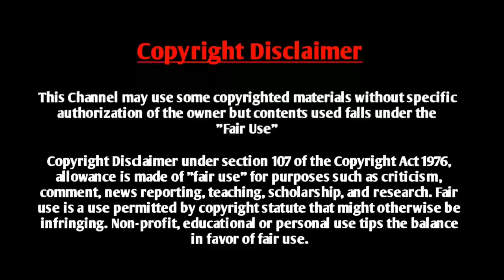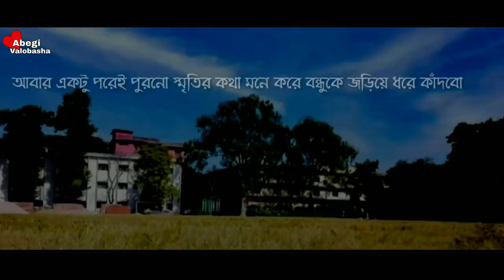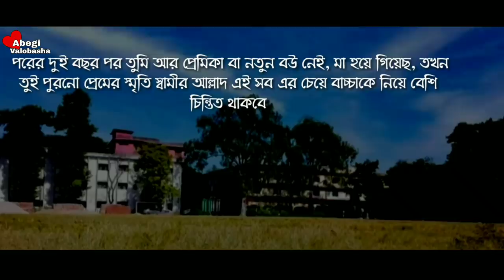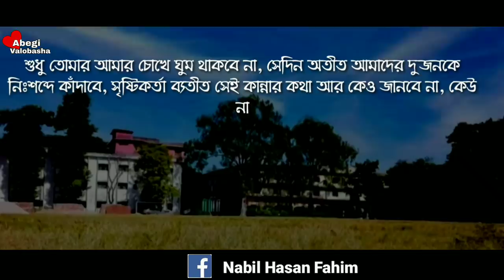এটাই বাস্তবতা - (Etai Bastobota) | Heart Touching Love Story | Abegi valobasha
Edit : Shibli